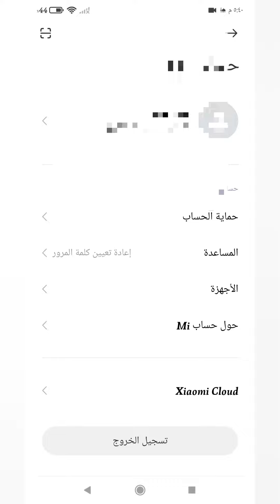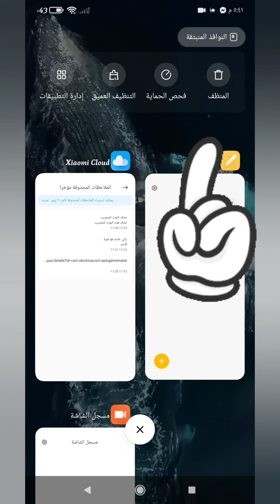كيفية استعادة الملاحظات النوت في هواتف شاومي ريدمي بوكو Récupérer des notes dans xiaomi redmi poco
هو موضوع شرح اليوم على
لمزيد من شروحات هواتف شاومي و ريدمي و بوكو أنصحك بمشاهدة قائمة تشغيل هذه التي تحتوي على عشرات فيديوات لاصلاح مشكل Xiaomi 👇👇👇👇 👇👇👇👇👇👇